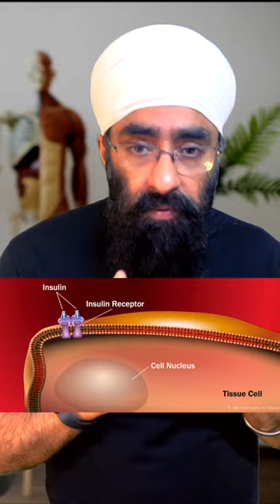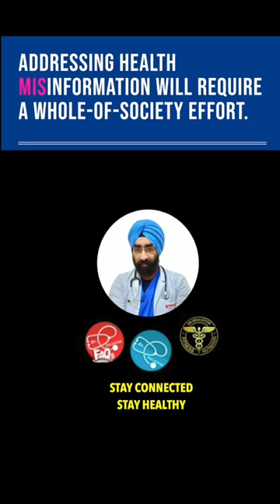Myths Diabetes & Insulin Resistance | Kitni baar khana khana chahiye (Comment below) Dr.Education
@dr.sanjeev27 says if you knew how diabetes happens, then you can easily cure diabetes without medicines. he says when you eat food multiple times in a day in small intervals, every time, the body secrets, insulin and when this insulin takes glucose 10 to 15 times to the cells in one day. The cells becomes insulin resistant, 🤷🏻‍♂️ and this insulin cannot enter the cells rather now this insulin which is resistant and not used by the cell leads to excess fat deposit in the belly making you fat, so the trick he gave is just eat 2 to 3 times in a day and you will see your sugar levels gets controlled. 🤦🏻 @dr.education_official clarifies diabetes, and insulin does not work like that. Insulin open the glucose channel in the tissues, so glucose can enter the cell insulin never enters the cell. Insulin resistance will not make you fat, rather if you’re insulin is working perfectly or if you are diabetic and taking excess insulin injections with a very high carb diet and sedentary life style then you become fat. Because your body cells to store fat the excess glucose needs to enter the cell which cannot happen with insulin resistance.. Cells in diabetic patients don’t have extra glucose so they use amino acids from muscle and fatty acids from fats to generate energy and ketones. Thats why diabetics end up having ketoacidosis if they do not get this process in control. Stop taking health advice from people who do not even understand your bodies physiology. Choose your doctors wisely and share this to everyone .

Thanks & Regards
Dr.PARAMJEET SINGH